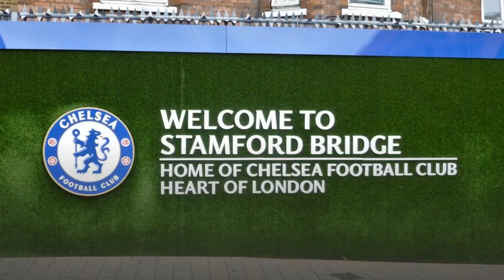Erling Haaland to Chelsea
Chelsea have already met Erling Haaland's one transfer demand to complete a £138m summer deal
Erling Haaland has been linked with a summer move to Chelsea as Thomas Tuchel looks to bolster his first-team squad with the signing of a prolific center-forward

Erling Haaland has played on English soil twice in his career and Chelsea is keen to make it a regular occurrence.

As a Red Bull Salzburg player, the striker featured against Liverpool in the group phase of the Champions League during the 2019/20 season and was in the Borussia Dortmund side beaten 2-1 by Manchester City in the quarter-final first-leg at the Etihad Stadium last term.

With Chelsea and both Manchester clubs linked with a move for Haaland, there were a lot of eyes on the Norway international back in April.

It remains to be seen which club manages to capture Haaland's signature either this summer or next, but it would appear Champions League football must be on the table.

Prior to kick-off at the Etihad Stadium, the Norway international was spotted singing along to the famous Champions League anthem.

That simply outlined his love for the competition and was possibly a transfer message to his potential suitors as well as his current club.

At the time, winning the trophy was Dortmund's best chance of playing in the tournament next season as they were seven points off the top-four in the Bundesliga table.

Meanwhile, Chelsea was also far from guaranteed playing among Europe’s elite in 2021/22 following a 5-2 loss at home to West Brom that saw them drop out of the top-four in the Premier League.

However, fast forward a few months and Dortmund finished third and the Blues overcame a nervy final day of the season to finish fourth ahead of Leicester City despite losing to Aston Villa.

Furthermore, Thomas Tuchel did steer the club to victory in the final over Manchester City so they will enter the competition in 2021/22 as the defending champions.

So simply put, based on Haaland's actions before facing Man City, it seemed that the Blues had to make sure they qualified for the Champions League if they're serious about signing the 20-year-old.

A demand that has already been met.

Although, it may take a bid of at least £138m for Dortmund to even consider their selling star striker as the financial pressures on the Bundesliga outfit have been eased after agreeing a £73m deal with Manchester United for the sale of Jadon Sancho.

With that said, a 12-month wait for a transfer could actually end up being beneficial for the Blues - as long as they qualify for the Champions League in 2022/23 - as Haaland's release clause will be set at £68m next summer.